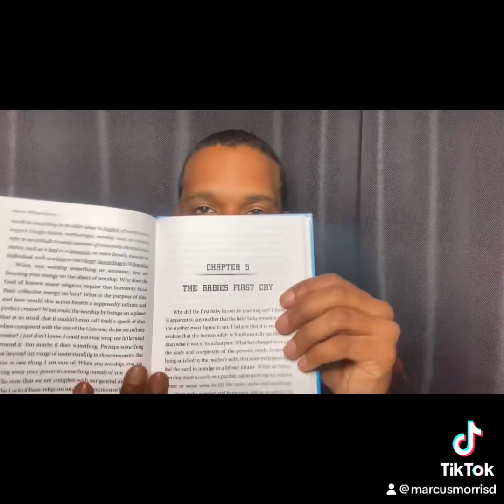Lack and the Art of Deprogramming! Chapter 5 The Babies first Cry.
Lack and the Art of Deprogramming!  The babies first cry.

coronavirussurvivalstudio.xyz/?p=895